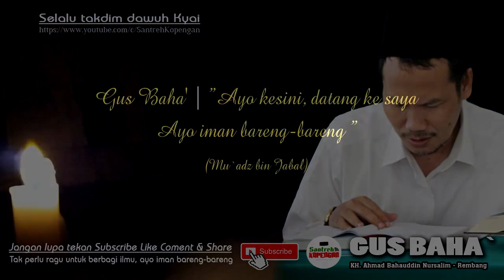LANGIT KE 6! Sebelum Teori Antariksa, Nabi Sudah Sebut - Gus Baha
Gus Baha | Langit ke 6, sebelum adanya teori sains tentang antariksa luar dan antariksa dalam, berdasarkan riwayat, Nabi Muhammad SAW sudah menyampaikan tentang ciri-ciri langit yang sama persis dengan teori tersebut. Nabi menggambarkan langit ke 6 itu seperti apa, saat perjalanan isro' ke Sidrotul Muntaha. Simak penjelasan Gus Baha sampai selesai, agar kita dapat menambah ilmu dan memperkuat iman kita.